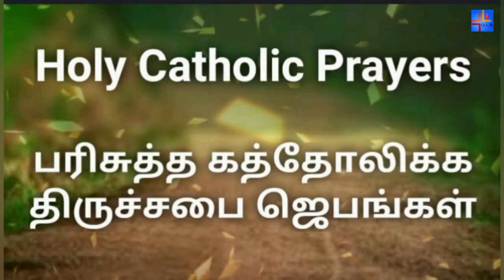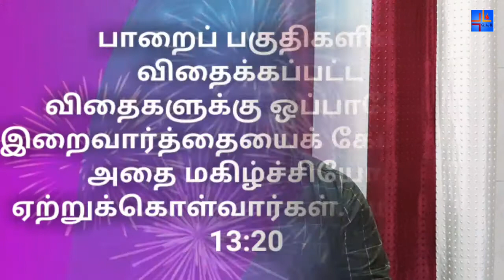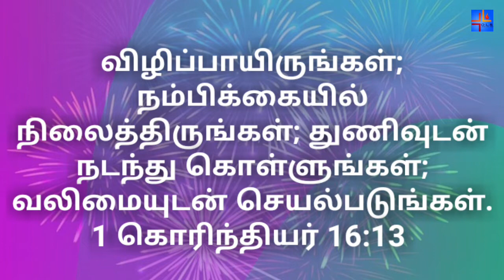ஆண்டவருக்குள் நிலைத்திருங்கள்|Withstand in the LORD|Ols prayer team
Let us be firm in our savior Jesus Christ
திருப்படடல் 91 தியானம்| Psalm 91 Meditation